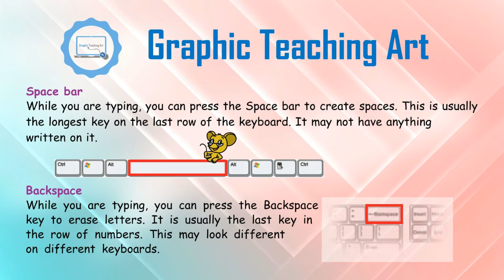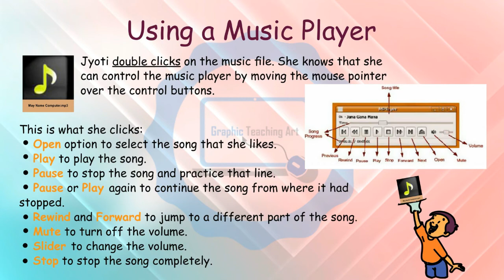How to use mouse | Using a Mouse | Graphic teachng art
1) Advance Diploma In Tally
2) Diploma & Computer Application ( DCA )
3) Diploma In Website  Designing & Development
4) Advance Diploma in AutoCAD
5) Diploma in Digital Movie Editing
6) Diploma in Graphic & Multimedia Animation
7) Diploma in Graphic & Digital Movie Editing
8) Diploma in Multimedia & Animation

1) DTP
2) Fashion Design
3) 2D Animation
4) Video Editing
5) Graphic Designing
6) Course on Computer Concepts (CCC)
7) Tally.ERP9 Basic
8) Account Expert & Tally.ERP9
9) Computerized Accountancy & Tally ERP
10) Graphic for Web Page Designing
11) Advance Web Technology -PHP & SQL
12) Web Development
13) Advance Excel
14) Digital Marketing
15) Advance AutoCAD
16) 3D Studio Max
17) V-Ray
18) Digital Movie Editing & After Effect
19) Multimedia Animation
20) VFX
21) Advance Networking
22) Computer Hardware (Card Level) & Networking
23) CCTV Installation & Repair
24) Professional English Speaking
25) Photoshop, After Effect, etc...